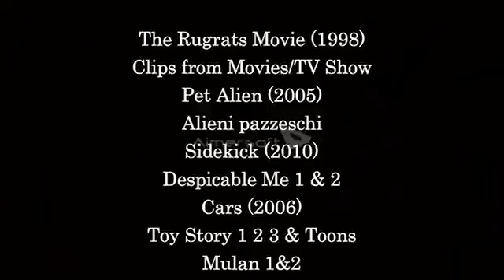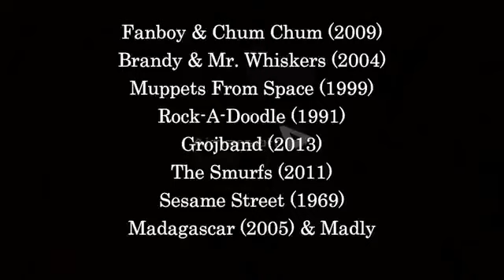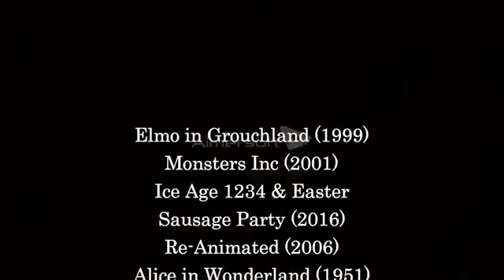The children’s movie part 10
Here’s part 10 and the end credits
Coming up next:
GoldColonel
Rick Blaine (Elvis 2022)
Children’s go wild
Chalmersladdin
Gilderoy and the Blaine (1955)
The Pryor with the golden gun
Heroblanca (Casablanca in honor of the films 80th anniversary)